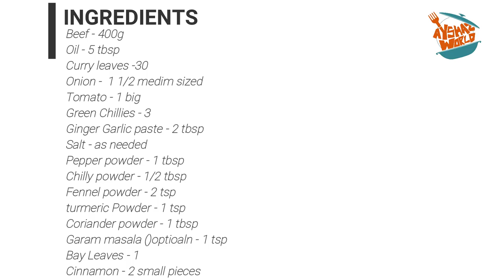ബീഫ് ഒരേ റെസിപ്പി 3 രുചിയിൽ|Beaf Curry Beef Roast Beef Fry same recipe same ingredients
Ingredients :
Beef - 400g